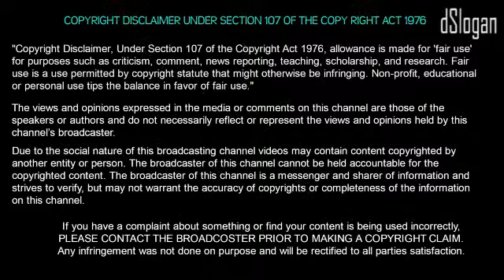Bigg BossContestants Aishwarya Dutta and Yashika Annand Happy Moments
Bigg Boss Contestants Aishwarya Dutta and Yashika Annand Happy Moments.